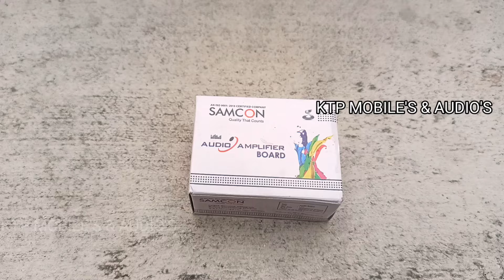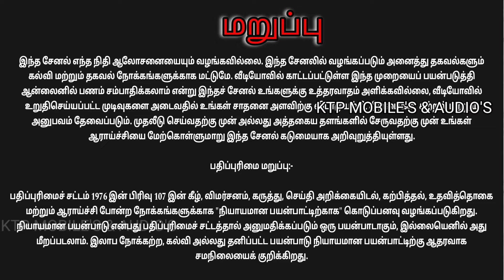TDA 7297 Stereo Audio Amplifier Board || Review and Test Unboxing Tamil || தெளிவான விளக்கம்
இந்த சேனலில் மொபைல் மற்றும் ஆம்ப்ளிபையர் சரி செய்ய தமிழ் வழிமுறையில் கற்றுத் தரும் நோக்கத்துடன் தொடங்கப்பட்டது...

This channel is started with the objective of teaching mobile and amplifier repair in tamil method...

______________________Price__________________________
Catlog 🔗 Link

இந்த வீடியோவில் ✅ TDA 7297 IC Dc +12 வோல்ட் இயங்கக்கூடிய 2 Chenel Stereo Amplifier Bord எப்படி உள்ளது என தெளிவான விளக்கம் தமிழில் கூறியுள்ளேன் இதில் ஏதேனும் சந்தோகங்கள் இருந்தால் Commet 💌 Box தெரிவிக்கவும் 🙏

In this video ✅ TDA 7297 IC Dc +12 volt operable 2 Chenel Stereo Amplifier Bord is explained clearly in Tamil

*+12V DC Operating Voltage

*Left Right Speaker use 4 inch to 8 inch
Maximum Results

This channel does not provide any financial advice. All the information provided on this channel is for educational and informational purposes only. This channel does not guarantee you that you can make money online using this method shown in the video, Your degree of achievement in accomplishing theoutcomes asserted in the video will require diligent work, aptitudes, learning, and experience. This channel strongly advised you to do your research before investing or joining any such platform.